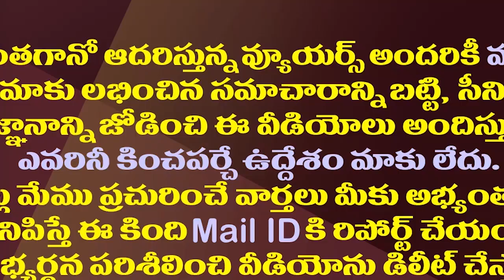ఇంచార్జ్ అలక..పెనుకొండ టీడీపీకి దిక్కెవరు?| TDP Ex MLA BK Parthasarathi Is Discontent With The Party